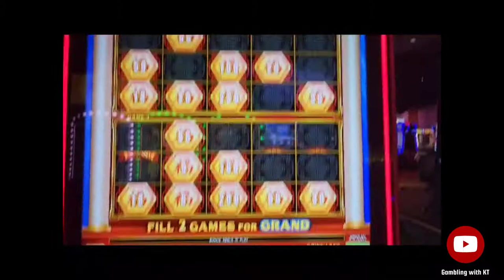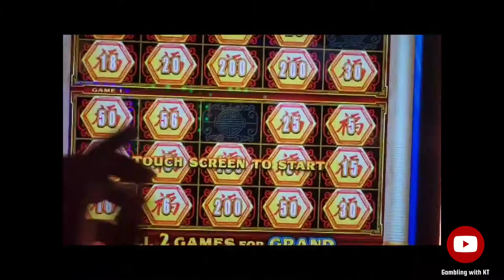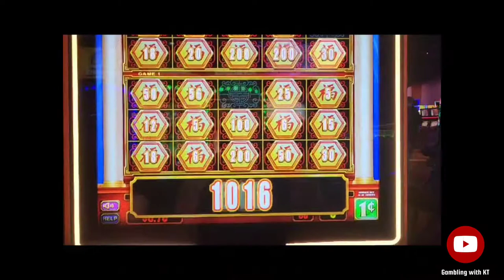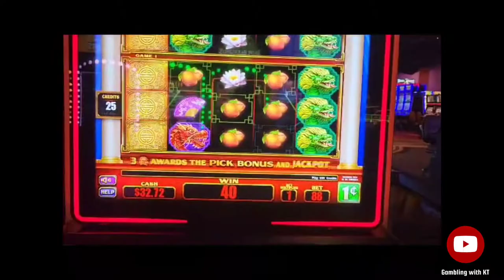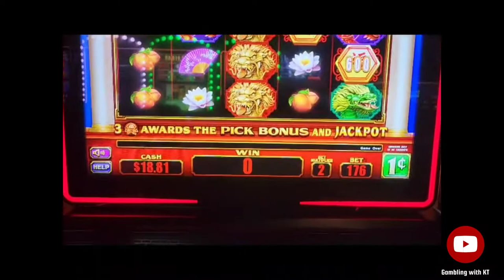💥Big Win‼️ Bonus Game On Fuxuan🎰🏆